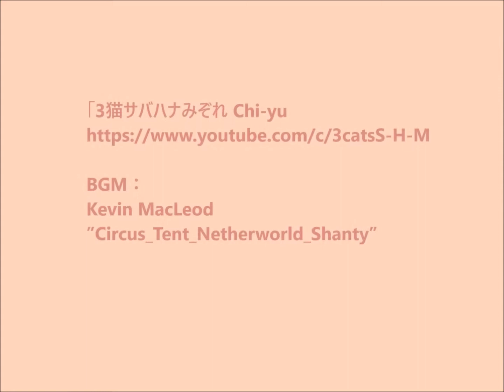5猫のディナータイム（2021年11月20日）／5 cats had Dinner on 20/11/2021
★殺処分される猫を減らすために、里親募集のハウツーを猫サイトに特集で書いています。拡散のご協力をお願いいたします。